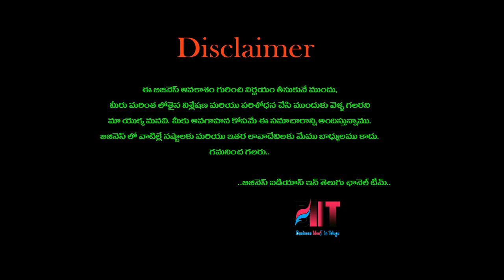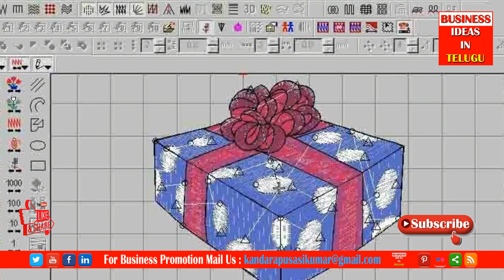బిజినెస్ ! Small business ideas! New business idea's! business ideas ! Low Investment Business Idea